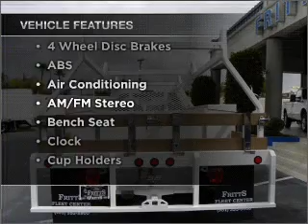2010, FORD, F-450 CHASSIS, Riverside, CA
Year: 2010
Make: FORD
Model: F-450 CHASSIS
Trim: XL
Engine: 6.4 liter 8 cylinder ohv tt
Transmission:
Color: oxford white
Mileage: 6
Address: